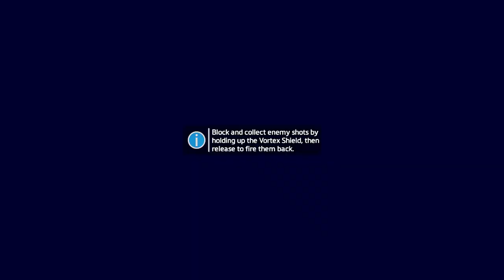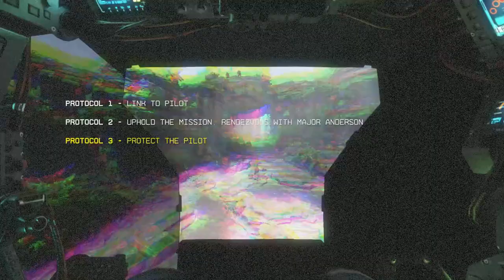Titanfall 2 - part 1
hello everyone , it's me plaban .
my pc config
processor - Intel Core i5 2400S 3.30ghz
graphics card - Leadtek Nvidia Geforce GTX 1060 3gb gddr5